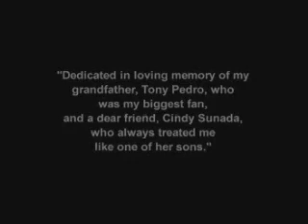Jimmy Pedro Judo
Clip 'Fury on the mat'